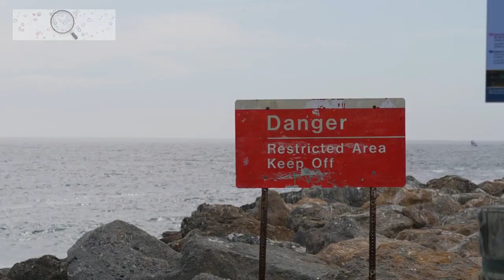World Tsunami Awareness Day | Knowing the Risks and Staying Safe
World Tsunami Awareness Day is celebrated annually on November 5th. This day is dedicated to raising awareness about tsunamis and to promoting preparedness and early warning systems.